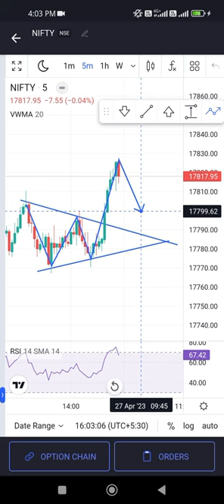intraday trading sharemarket business trading 📈📊🤮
intraday trading

chart patterns
share market
stock market
trading
learn stock market
intraday
forex
trade
trading status
mx trade real or fake
bulldog trading
mx trade
rsi indicator
how to use mx trade
art of trading
ghanshyam tech
live trading
tradingview
train aaja train
andrew tate forex
bulldog trading
trading status
andrew tate forex
bank nifty me sell kaise kare
mx trade
tradingview
rsi indicator
nifty fifty today
rakesh jhunjhunwala
tradingview
como analizar graficos de trading
divergence trading strategy
forex trading
french bulldog
ganesh balakrishnan shark tank
ict lux algo
mc stan expensive things
mcx 3 30 formula
metatrader 5
mg hector 2023
motivation quotes
naruto
renko chart
rsi
rsi 60 40 strategy
tom vs marvel
trading of art
trading patterns
trading short
trading shorts
trading patterns
trading short
trading shorts
trading tips
trend line breakout strategy
tumhe barish pasand hai mujhe barish mei...
utapama recipe
yono sbi rd account
mx trade
rsi indicator
ghanshyam tech
train aaja train
hitachi
kantara movie
lady singham
live trading
rakesh jhunjhunwala
trading shorts
trading status
tradingview
26 january status
3 pm option strategy
30jan bank nifty
8 seater cars in india
aarti shri krishna murari ki
accounts
andrew tate forex
bage
bank nifty
trading status
trading business
ghanshyam tech
intraday trading status
mx trade
renko trading strategy
intraday trading
stock market motivational status